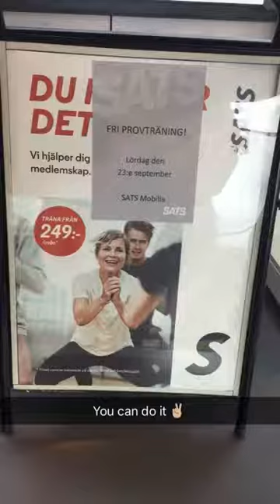My story at Snapchat 2017.09.23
My life is all about family ❤️ my kids are my everything! When they're apart from me my heart hearts 😕